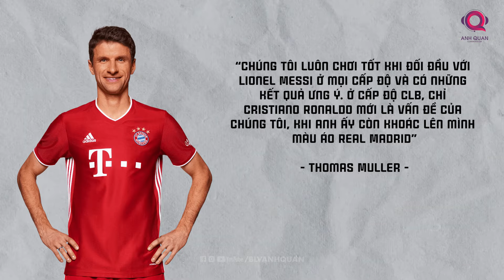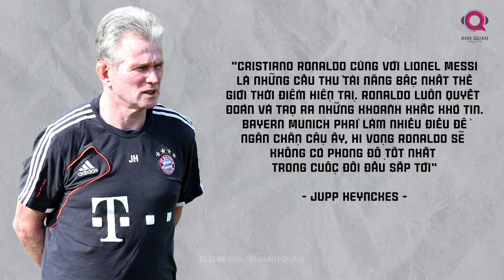VÌ SAO CRISTIANO RONALDO ĐƯỢC GỌI LÀ HUNG THẦN CỦA BAYERN MUNICH?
Từ lâu việc hỏi “giữa Messi và Ronaldo, cầu thủ nào xuất sắc hơn” đã trở thành một đề tài  mà dù có mang ra bao nhiêu lập luận hay giả thiết ra thì chúng ta sẽ không bao giờ có được câu trả lời cuối cùng. Và cũng chính bản thân Muller trước đó khi được hỏi về vấn đề cũng bày tò việc lung túng trong việc chọn lựa.